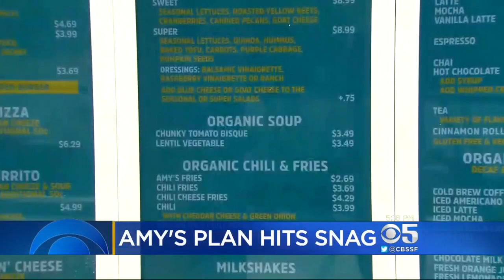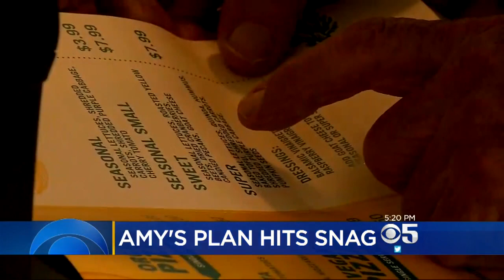Amy's Kitchen Hits A Snag Trying To Open Drive-Thru Restaurant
Amy's Kitchen is trying to open a new drive-thru in Corte Madera, but the city doesn't currently allow drive-thru restaurants. Emily Turner reports. (9/11/17)